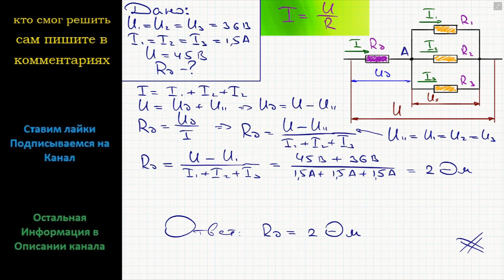Физика Три одинаковые лампы, рассчитанные на напряжение 36 В и силу тока 1,5 А, нужно соединить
Физика Три одинаковые лампы, рассчитанные на напряжение 36 В и силу тока 1,5 А, нужно соединить параллельно и питать от сети напряжением 45 В. Добавочный резистор какого сопротивления нужно подключить последовательно с лампами, чтобы они работали в нормальном режиме?

Последовательное и параллельное соединение проводников Подробное решение